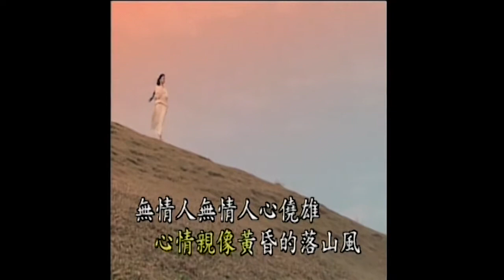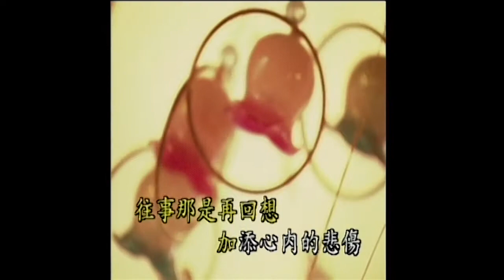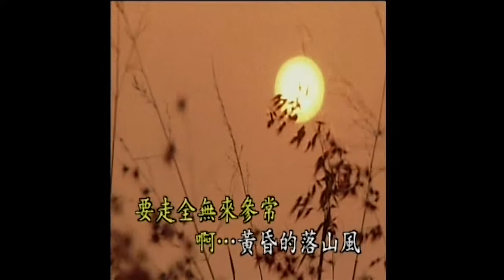曾心梅-落山風 鄉城官方正式版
【落山風】

演唱：曾心梅
作詞：陳二郎
作曲：陳二郎

往事那是再回想　加添心內的悲傷
為你失去了笑容　心情親像黃昏的落山風

無情人無情人心僥雄　來無影去無蹤
無情人無情人薄情郎　要走全無來參常
啊～　黃昏的落山風　請你著聽我講　擱再留戀有什路用